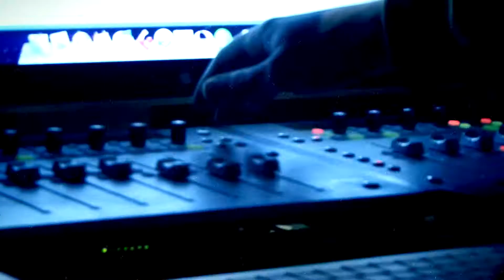Nach - #02 Desde lo Profundo (Mejor que el Silencio)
Segundo capítulo de la serie en la que Nach presenta su nuevo disco "Mejor que el Silencio".

Recorder and edited by SaoT ST
Chocolatex. March 2011.